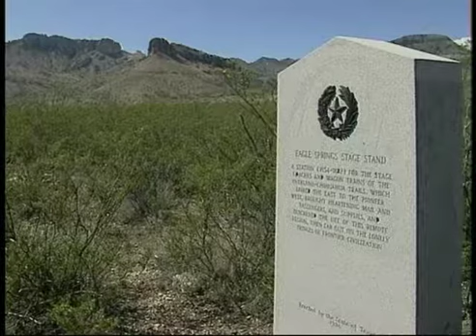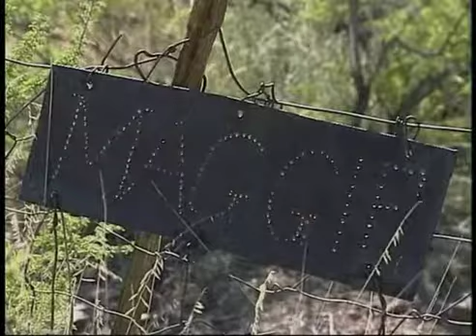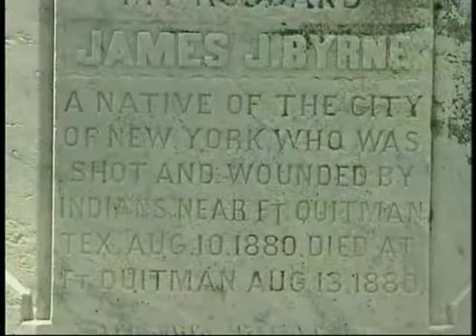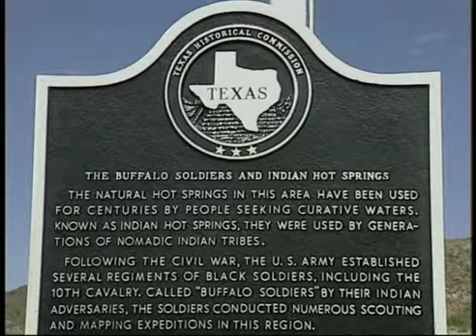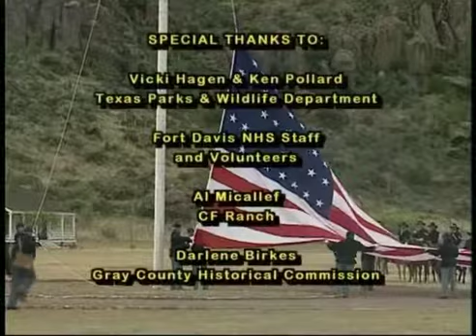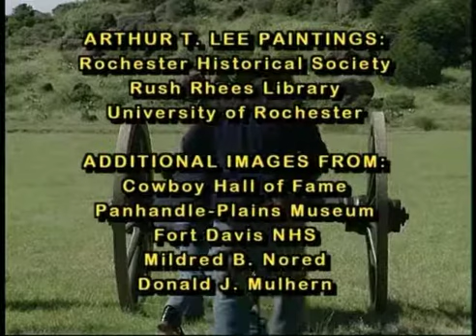Fort Davis Texas - National Park Service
Fort Davis 1998 video featuring Kareem Abdul-Jabbar